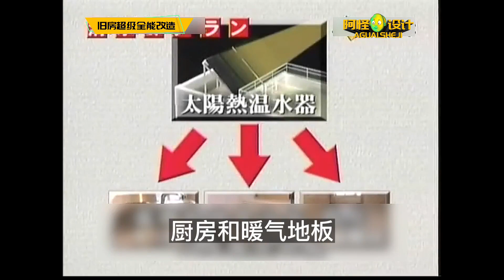屋頂拿來種菜，澆菜全靠太陽能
裝修,生活,設計,改造,室內設計,家居,原創,夢想改造家上海,東方改造節目,夢想改造家加長版,清理,生活Vlog,強迫癥,裝修日記,收納師,家裝,解壓視頻